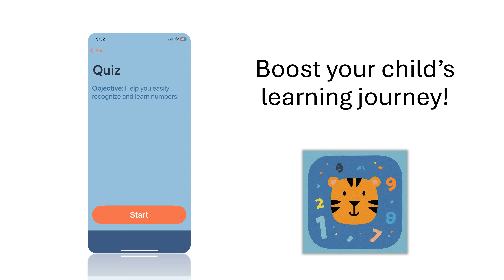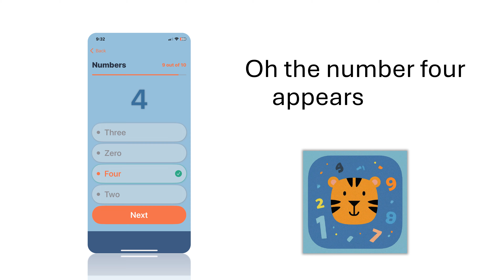Master Counting Fast | Fun Lessons & Quizzes for Kids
Help your child become a confident counter with this video that introduces fun lessons and interactive quizzes designed specifically for kids. In this video, we'll showcase an app that offers lessons and challenges to help children quickly master the skill of counting. The combination of engaging activities, quizzes, and vibrant visuals ensures that kids stay entertained while learning essential number skills. Perfect for preschoolers, kindergarteners, and early learners, this video will provide parents and teachers with a great resource to help kids improve their counting ability quickly and efficiently.